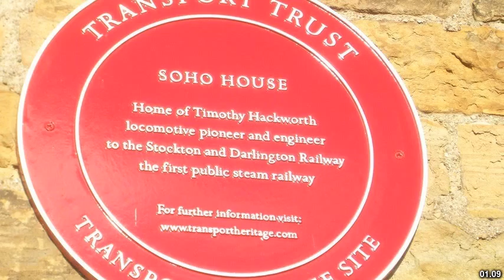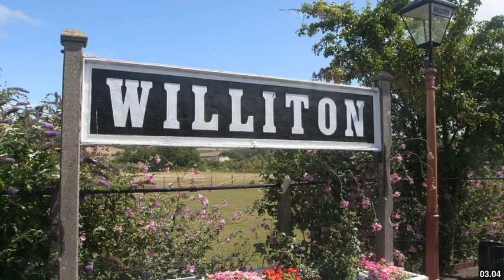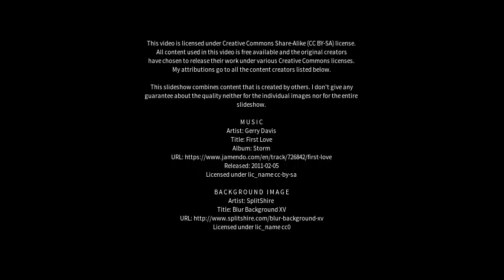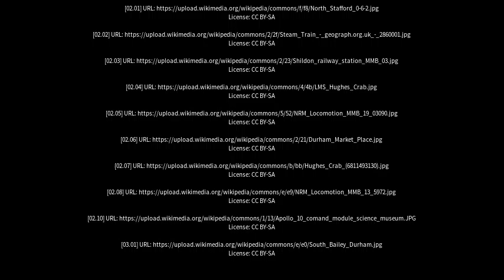Best places to visit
Best places to visit - Shildon (United Kingdom) Best places to visit - Slideshows from all over the world - City trips, nature pictures, etc.